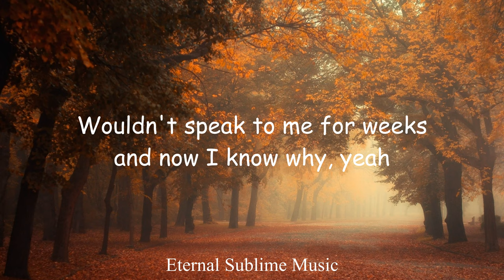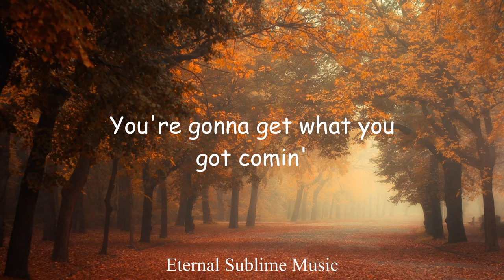The Chicks - Tights on my boat (Lyrics)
Tights On My Boat Lyrics The Chicks
The Chicks Tights on my Boat lyric video

🎤  Lyrics in whole:

Okay
I hope you die peacefully in your sleep
Just kidding I hope it hurts like you hurt me
I hope that when you think of me you can’t breathe
I hope you never find a sock to match the other one
Hey will your dad pay your taxes now that I am done
I can promise you’re not foolin' anyone

And you can tell the girl who left her Tights On My Boat
That she can have you now
Yeah you can tell the girl who left her Tights On My Boat

You’re gonna get what you got comin’ to ya
You’re gonna get what you got coming to ya
Can’t be the first one to ever tell ya
If it's the last thing I see
Yeah

Remember when you wouldn’t come away with me
Sent your mom instead yeah that was a real thing
I should have known you were trouble
Just save myself from all the trouble
You came to visit on tour and you made me cry
Wouldn’t speak to me for weeks and now I know why
Yeah

Yeah you can call her right now and tell her
That she can have you
Right now

I bet I won’t be the last one to tell ya
Just cause I’m singin’ don’t let it fool ya

The last thing I see
Ah you’re gonna get what you got comin’
Get what you get what you got comin’…
Okay

Yeah

Right now